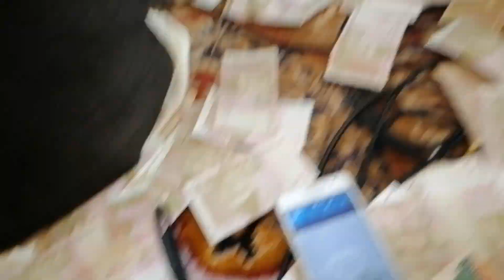inam ullah saeed ullah mushkil ho meri aasa e ya gusa pak meera